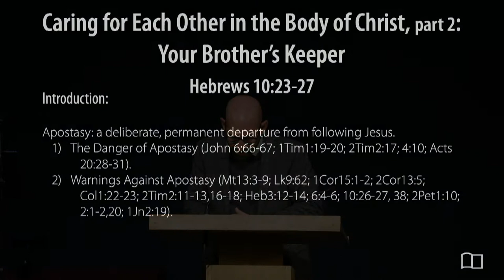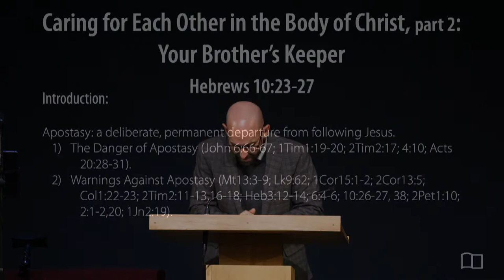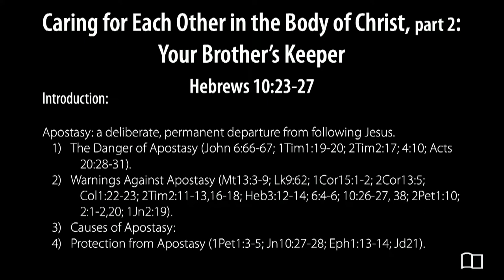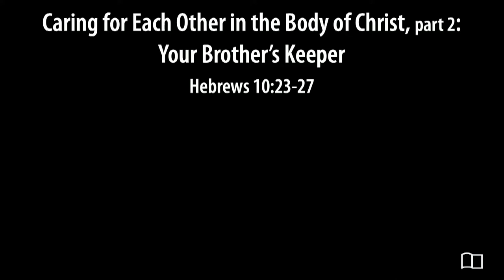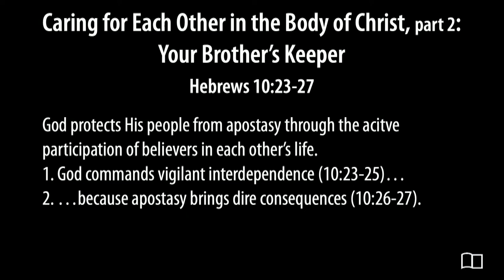Hebrews 10:23-27 - Your Brother’s Keeper - Smedly Yates - 11/27/2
Title: Your Brother’s Keeper
Series: Caring for Each Other in the Body of Christ, part 2
Preacher: Smedly Yates